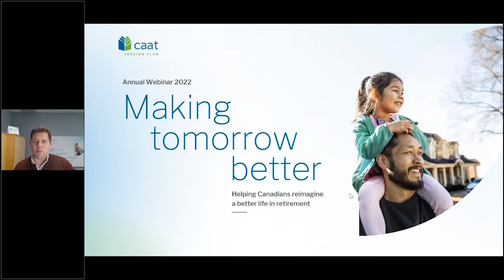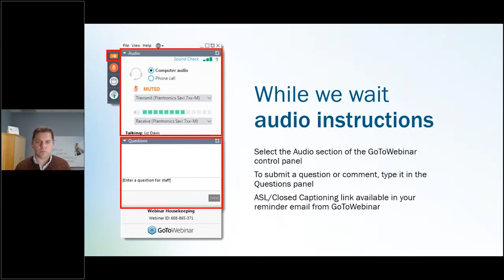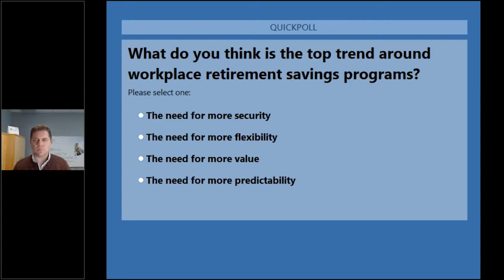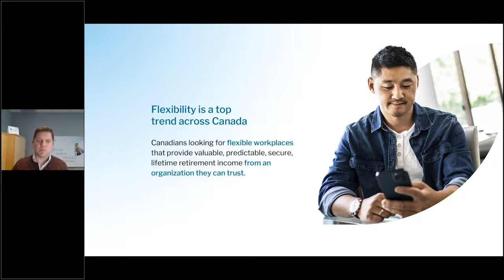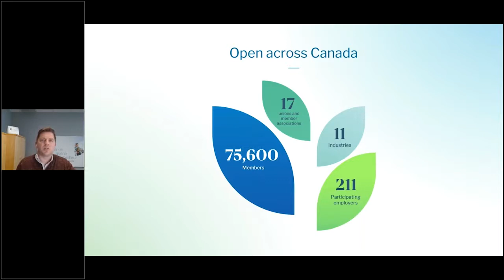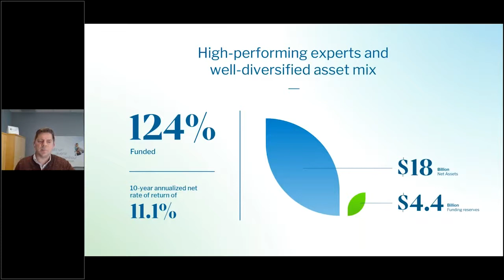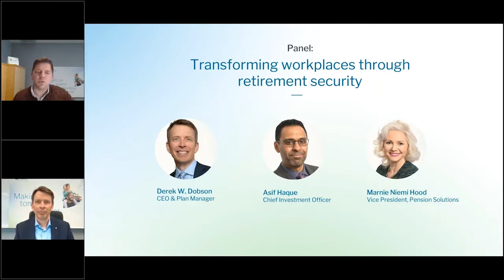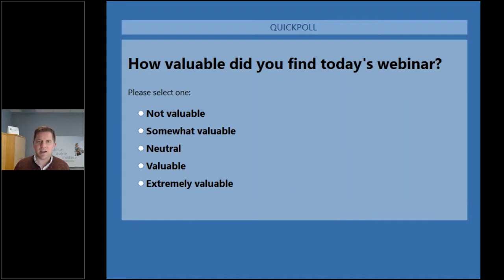CAAT Pension Plan - Transforming Workplaces 2022 Annual Webinar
Join us for our 2022 Annual Webinar as we share updates on CAAT Pension Plan performance and engage in a open Q&A with senior leadership.